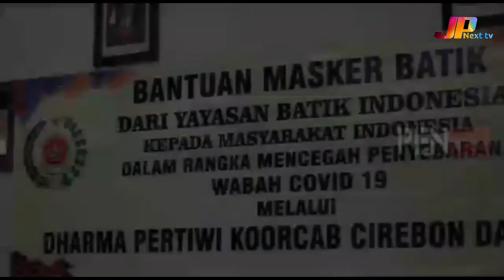BANTUAN MASKER BATIK DARI YAYASAN BATIK INDONESIA KEPADA PERIP KOTA CIREBON